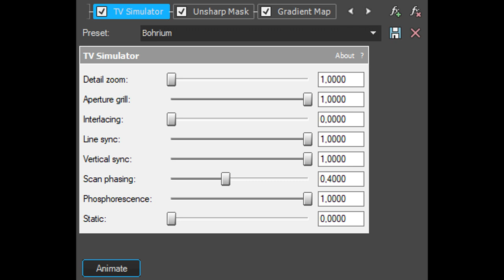How To Make Bohrium Effect